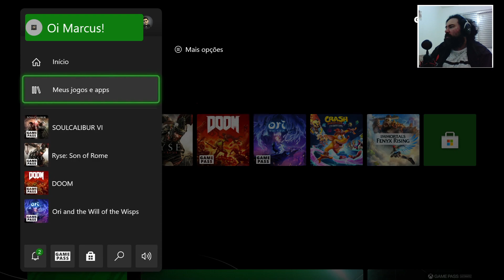Jogando Immortals: Fenyx Rising no Xbox Series S à 60 FPS com aprimoramento para Series S|X